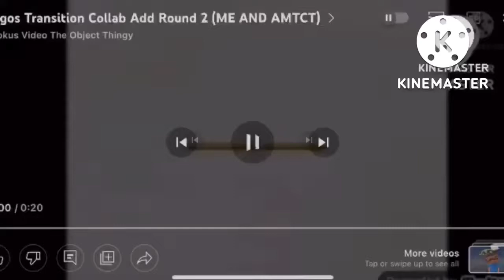Logos Transition Collab Add Round 4 (ME AND AMTCT)